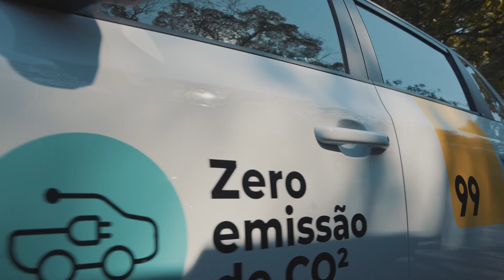Depoimentos Motoristas 99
Os motoristas da @voude99 estão rodando por aí de BYD e nem foi preciso dizer nada, mas houve sinais: muito mais caixinha, conforto, economia e 5 estrelas. ⭐⭐⭐⭐⭐

Tem gente até se sentindo artista!
Dê uma olhada no que eles acharam.